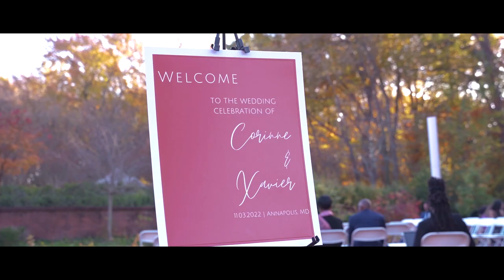Corinne & Xavier - Sneak Peek | Quiet Waters Park in Annapolis, MD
Official teaser from the wedding of Corinne & Xavier at Quiet Waters Park in Annapolis, MD. Another Anaya Photo & Film / M.O.R. Films Production. for all your wedding & lifestyle photo and film needs.